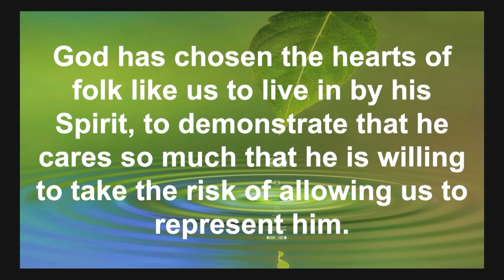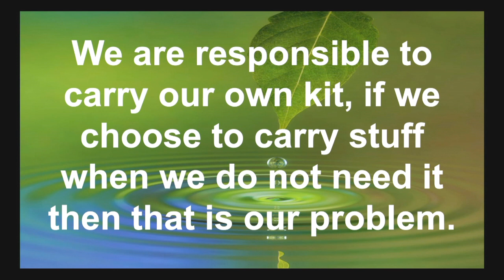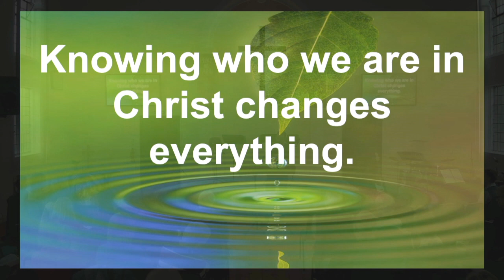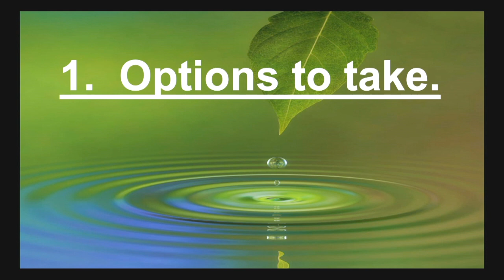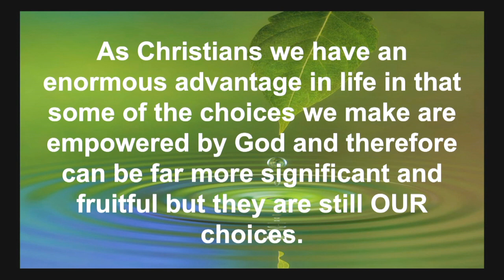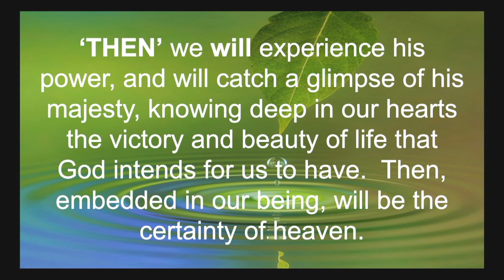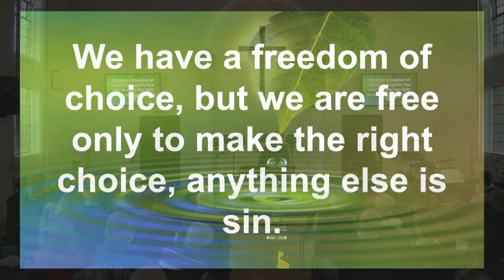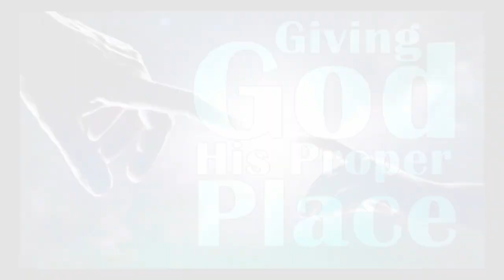Bethel Baptist Church - Sunday Service - 8th January 23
Happy new year to you all. Today we start a new series looking at 2 Chronicles 7:1-22 and seeing the Presence of God. We hope you are blessed as you watch.